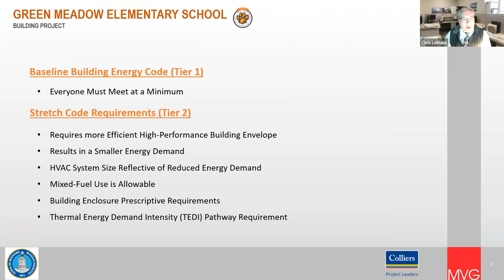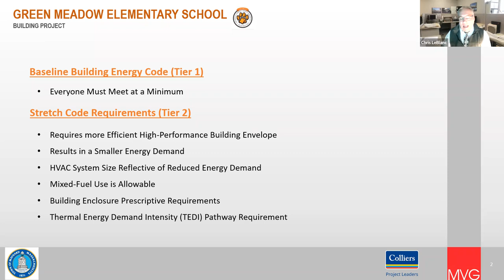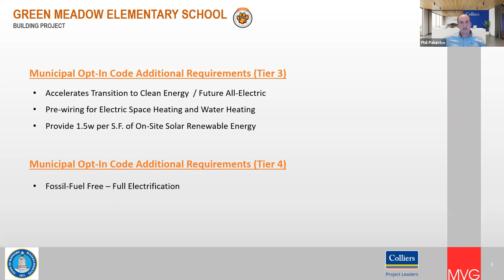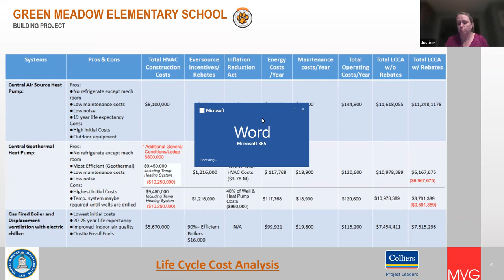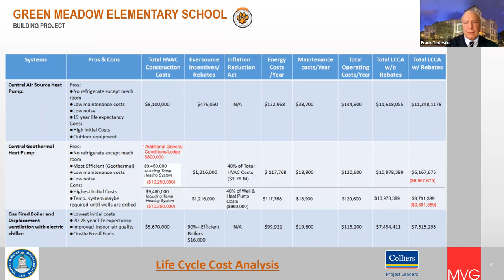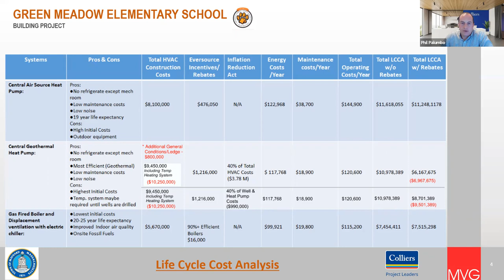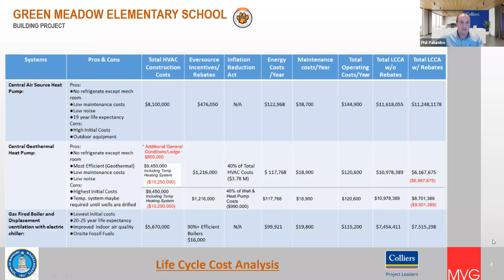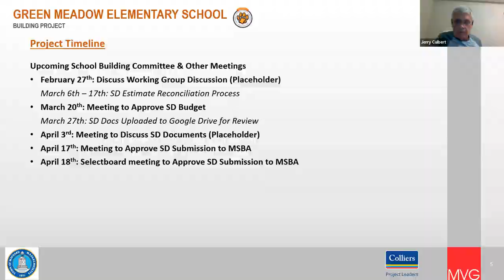GMS Building Committee Meeting - February 27, 2023